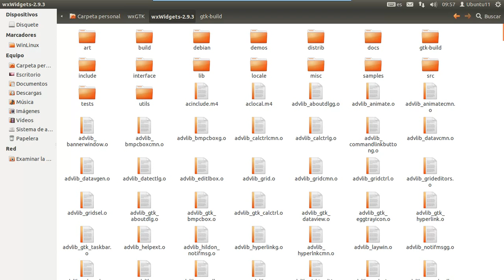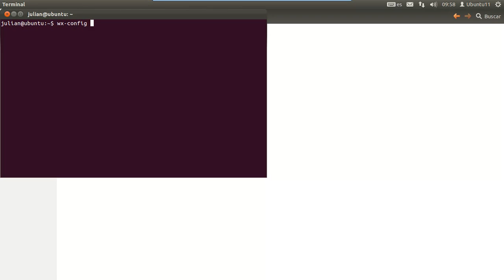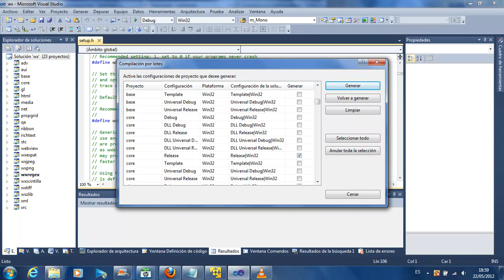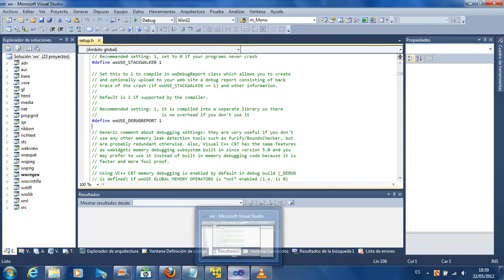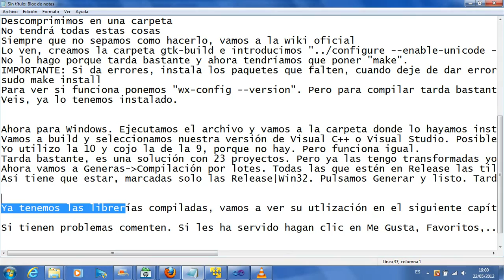00 Compilar -- Curso - Tutorial wxWidgets C++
Tutorial de compilación de wxWidgets para Windows y Linux. Perdonen por la calidad del vídeo y si tienen preguntas, comenten